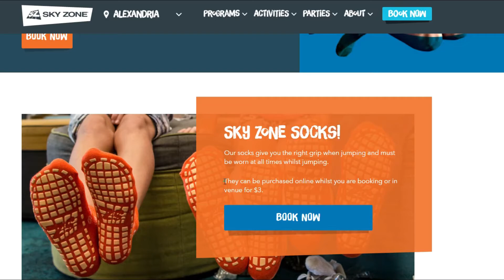Trampoline Park Alexandria | Sun 6-9-2020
Hieu and Joseph went to their favourite indoor trampoline park in Alexandra NSW. On this day there was a spike in Covid-19 cases and on the positive note there were only a few kids here and so Hieu and Joseph got to play more because there is minimal lining up

Hiếu và Joseph đến công viên bạt nhún ở Alexandra NSW Úc Châu. Vào ngày này, số ca Covid-19 tăng đột biến và tích cực là chỉ có một vài đứa trẻ ở đây và vì vậy Hiếu và Joseph được chơi nhiều hơn vì ít phải xếp hàng